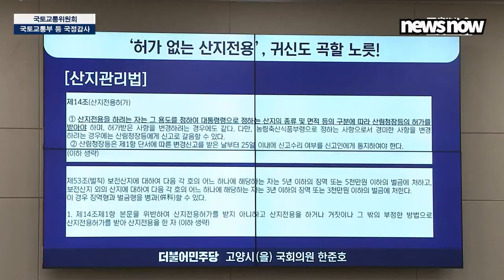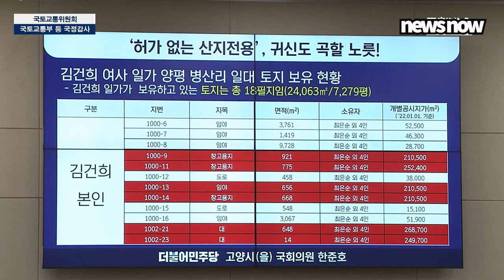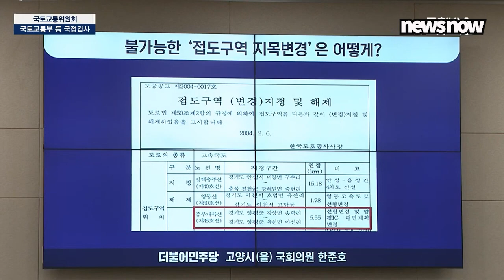정치적 생명 걸겠다는 원희룡 거짓말 증거 영상